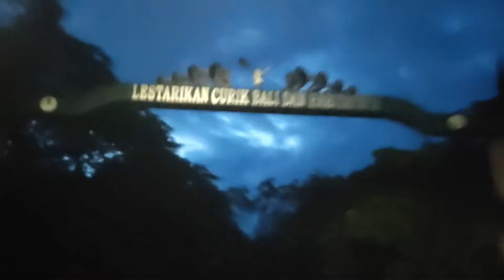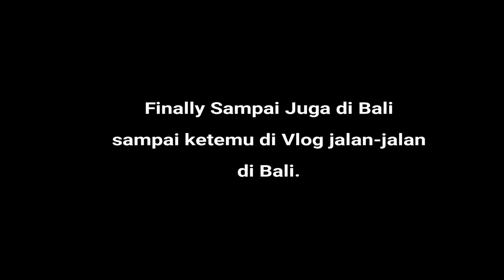Tour de Bali Part 3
Iseng-iseng ke Bali dengan naik Motor Mio. spek Mio Tahun : 2007, Body 2010 Mesin Bore Up 58,5 (beli aftermarket) Noken RRA, Pelatuk Roller Knalpot : Bedelan
untuk lainnya masih standart Jeglek